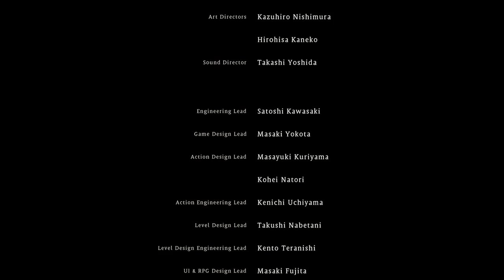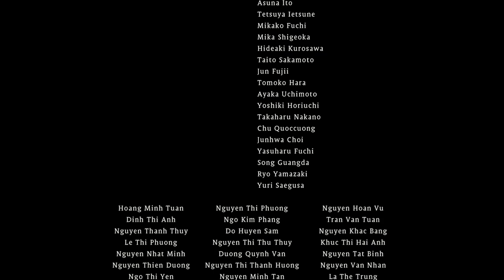WO LONG #08 [MALVEILLANCE&ASCENSION] L'Incarnation du Ki Démoniaque !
Le Let's Play solo va se concentrer seulement sur les niveaux d'histoires, je vais récupérer tous les drapeaux et essayer d'expliquer au mieux le jeu et son déroulement.

00:00 Contempler le Glaive de la Justice.
01:13:30 Bataille Décisive de Guandu.
02:30:50 Le Dragon Penché Rugit.